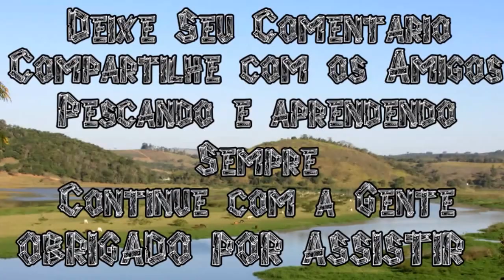Pescaria entre Amigos - 2ª parte.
Final da pescaria desse final de semana fiz uma pescaria de Caiaque em alguns pontos do rio a agua estava muito escura não deu para fazer a pescaria que queria então para não perder a viajem fui pegar Mandi como Sempre kkk
Acompanhe também minha Pescarias no: